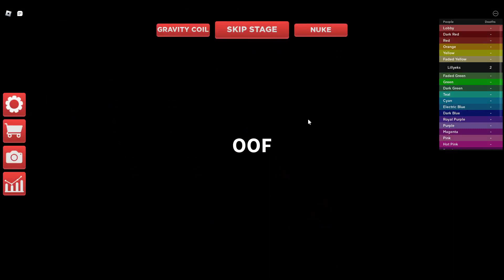THE ULTIMATE OBBY: REVAMPED Lobby to Dark Blue Stage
Timestamps:

0:00 Lobby
0:25 Dark Red
0:49 Red
1:14 Orange
1:31 Yellow
2:30 Faded Yellow
3:38 Faded Green
4:30 Green
5:12 Dark Green
6:20 Teal
7:20 Cyan
8:25 Electric Blue
9:51 Dark Blue